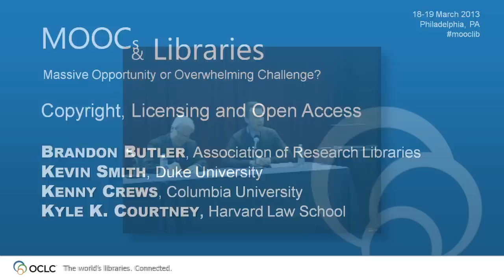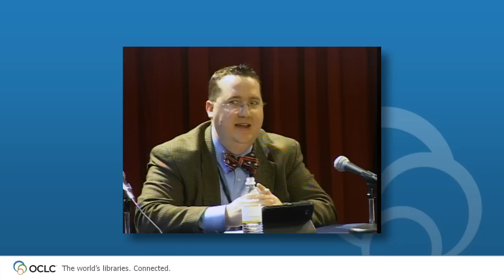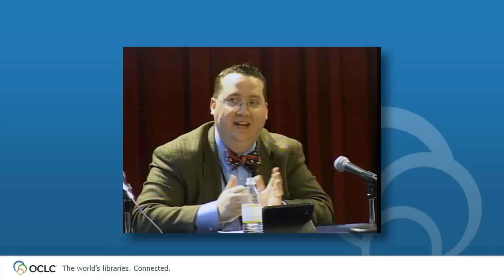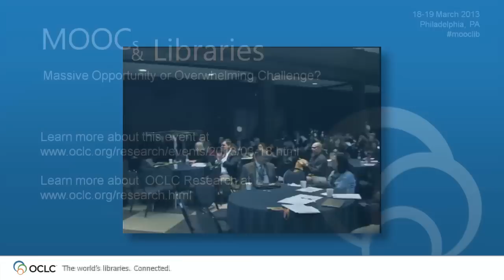MOOCs and Libraries: Copyright, Licensing, Open Access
This video is of the "Copyright, Licensing, Open Access" session from the 18-19 March 2013 "MOOCs and Libraries: Massive Opportunity or Overwhelming Challenge?" event hosted by OCLC Research and the University of Pennsylvania Libraries. Are there opportunities for advancing the conversation on open access with faculty? Featuring Brandon Butler, Director of Public Policy Initiatives, Association of Research Libraries; Kevin Smith, Scholarly Communications Officer, Duke University; Kenny Crews, Director, Copyright Advisory Office, Columbia University; and Kyle K. Courtney, Manager of Faculty Research and Scholarship, Harvard Law School. See the MOOCs and Libraries event for a complete overview of this event.